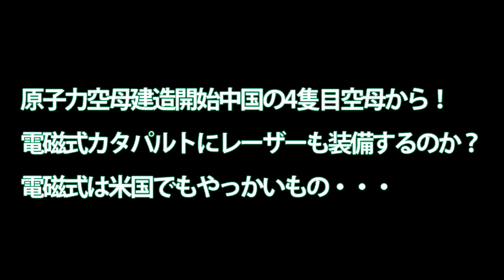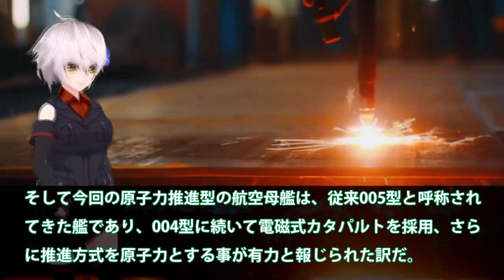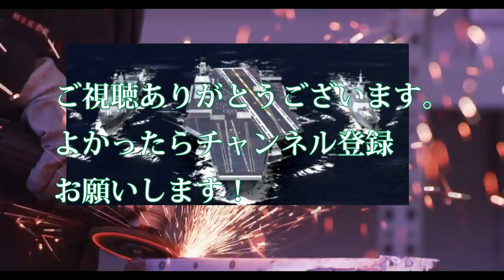原子力空母建造開始中国の4隻目空母から！電磁式カタパルトにレーザーも装備するのか？電磁式は米国でもやっかいもの・・・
関連動画
英国空母クイーン・エリザベス中国牽制のために日本に駐留、来年１月に緊張最高潮に達する！

引用・転載「出典：海上自衛隊ホームページ」
引用・転載「出典：航空自衛隊ホームページ」
引用・転載「出典：陸上自衛隊ホームページ」